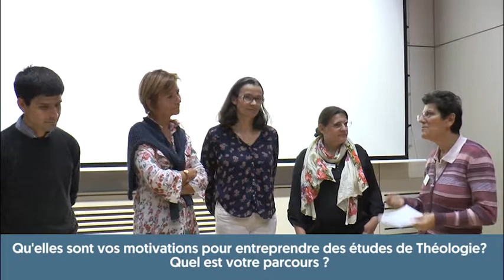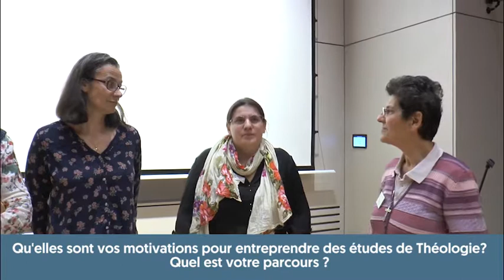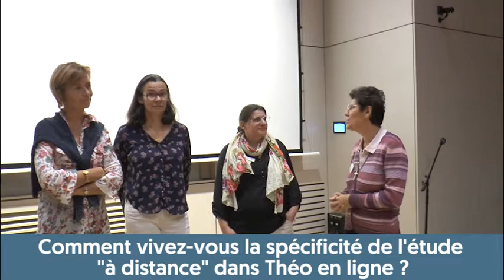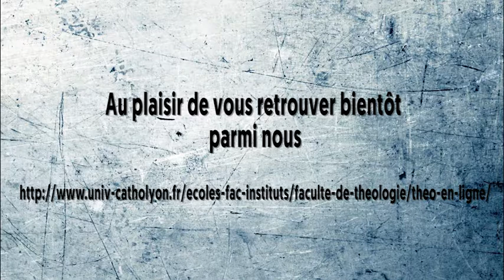Témoignages d'étudiants Théo en ligne 2015-2016